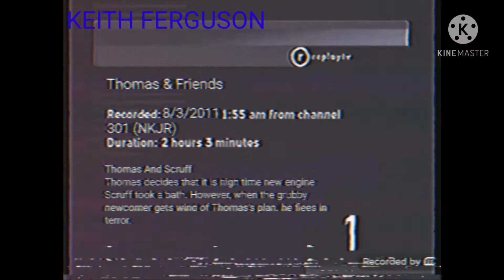Thomas & Friends On Nick Jr. (August 3rd, 2011)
Credit to Keith Ferguson